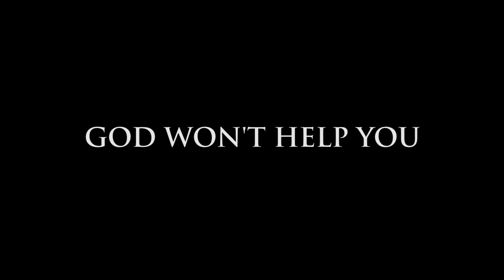THE DEVIL KNOWS HIS OWN - Official Trailer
A brother and sister return to their childhood home, where they were sadistically tortured by their grandmother as children. Once there, the horrors of their abusive past surface again - and the lines between nightmare and reality blur, as delusions, hallucinations and murder clash - in a home where the dead never rest.